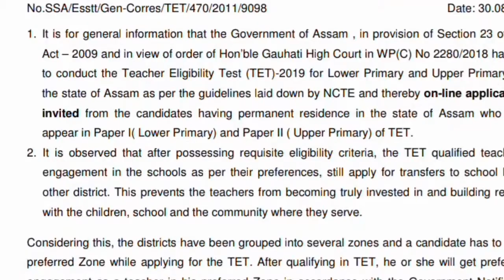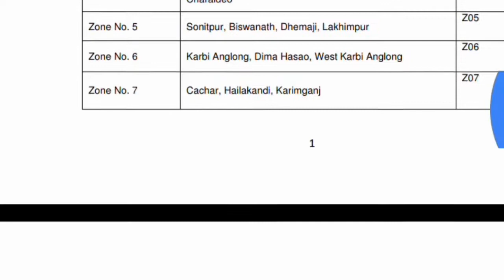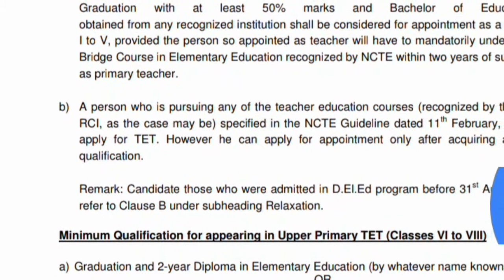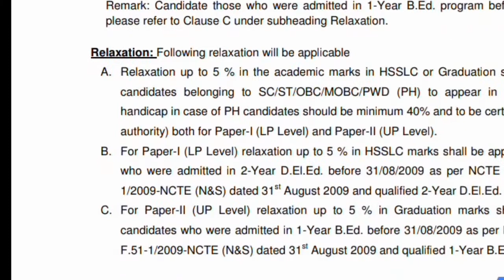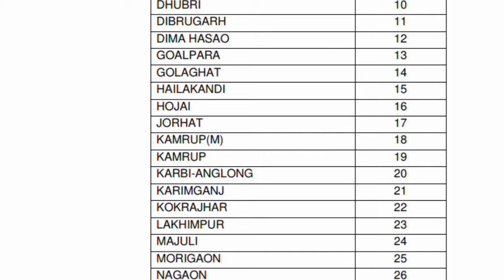Breaking news of Assam TET 2019